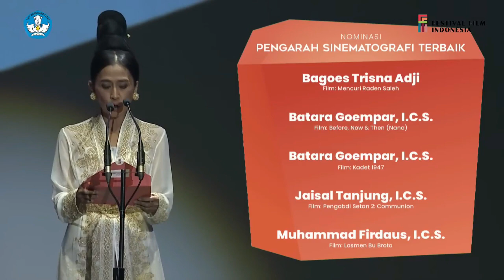"Before, Now & Then (Nana)" memenangkan kategori Pengarah Sinematografi Terbaik